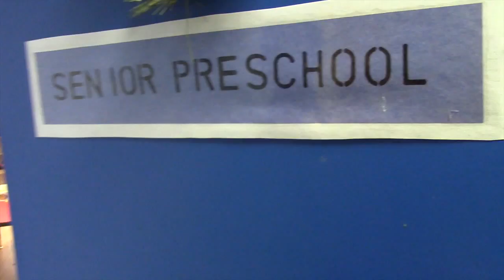Alpha's Preschool & Child care Centre in Mississauga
Mississauga Daycare and Preschool
Alpha’s Preschool Academy and Child Care Centre is located in the heart of Meadowvale Mississauga. Our daycare and preschool is dedicated to providing children 12 months to 5 years with a quality program that helps the child to learn and grow. We aim to provide warm consistent care to teach and nurture children in a loving, respecting manner. Our goal is to enrich each child’s emotional well-being and cognitive stimulation through academics, daily routines and physical care. Our planned activities and stimulating interactions with peers and teachers promote raising happy, healthy, well-adjusted children.

Located on the north-east corner of Erin Mills and Battleford, Mississauga, our daycare offers a clean, safe environment. All of our teachers are qualified Early Childhood Educators . We offer nutritious meals that follow Canada’s Food Guide for children under the age of 6. We accommodate food restrictions. We encourage phone inquiries so we can help you choose the right care for your child.

Providing the best daycare for your child in Mississauga is our top most priority.